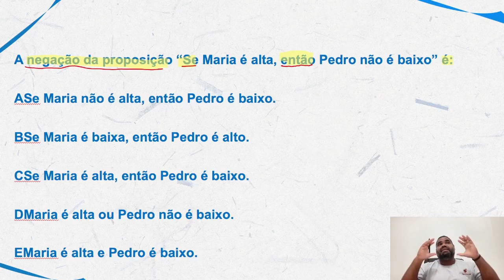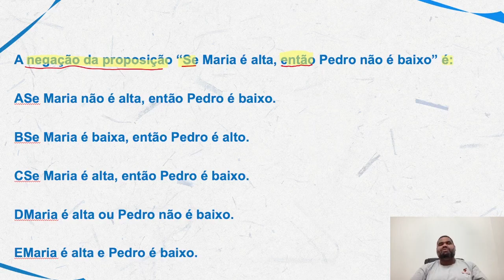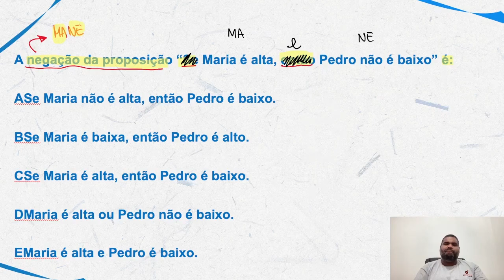Raciocínio Lógico para SUSEPE RS |Dica 12| Negação do "se então" agora ficou fácil